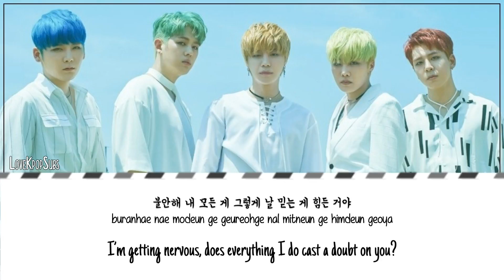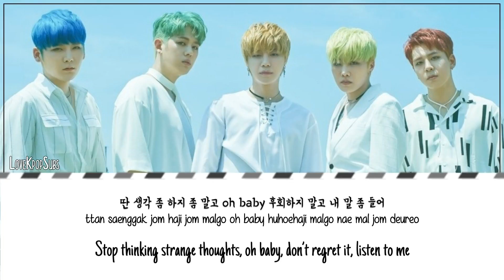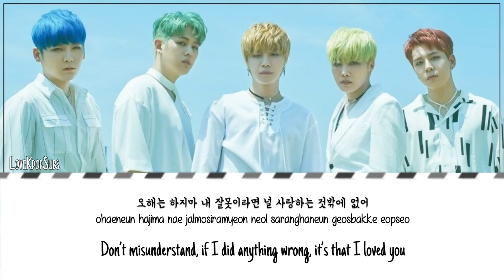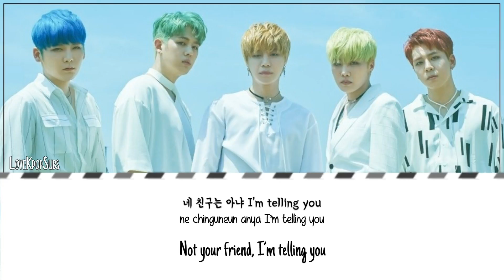BIGFLO - Your Friend (니 친구) [English Subs + Romanization + Hangul] HD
Artist: BIGFLO
Song: Your Friend (니 친구)
Album: emphas!ze

Credits
Han: Music Naver
Rom: lexilogos
Eng: popgasa